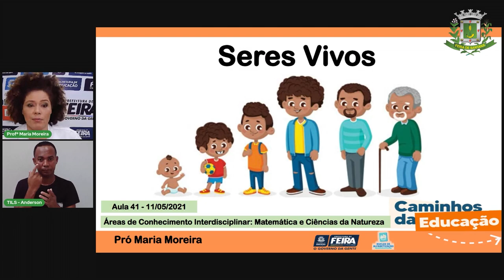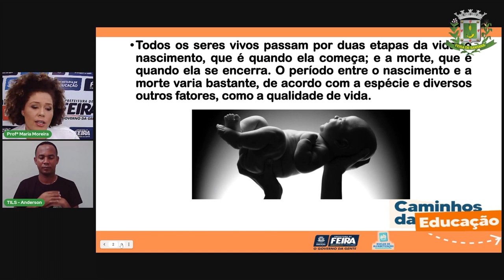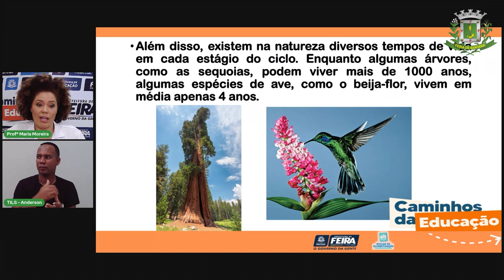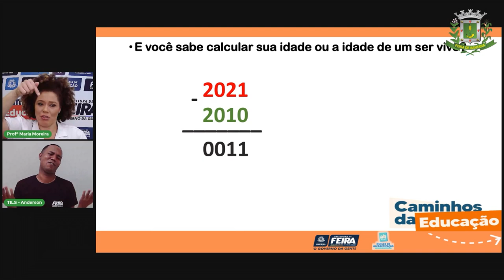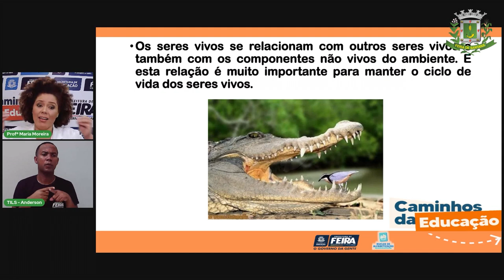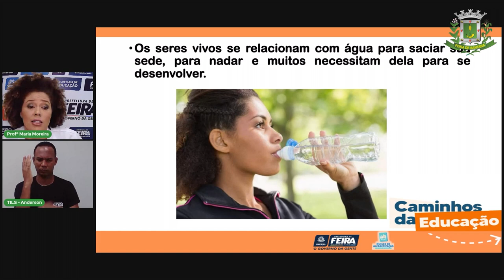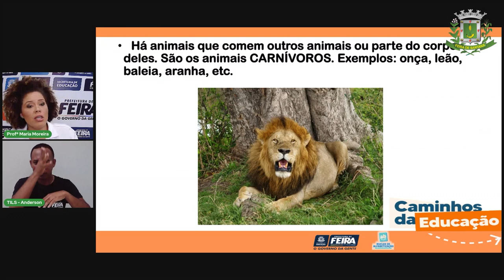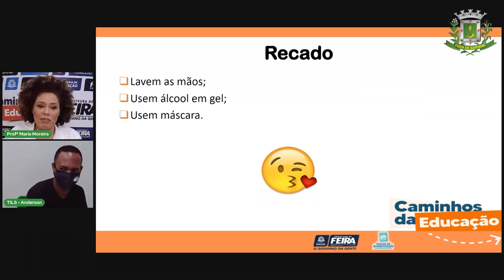Aula 41 3ºANO Profª Maria Moreira Matemática e Ciências da Natureza Ciclo de vida dos seres